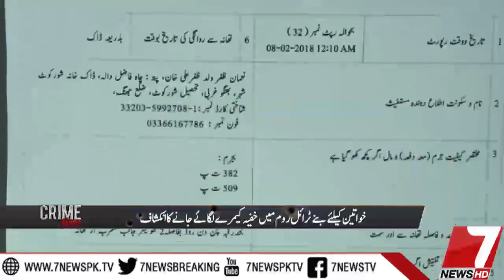Crime Time 08 February 2018 |7News